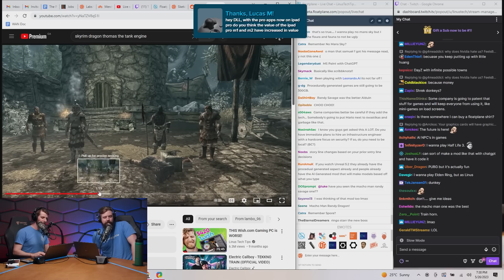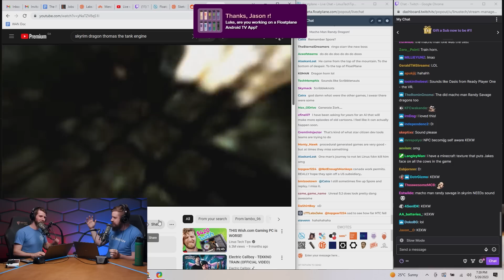Moore’s Law is Irrelevant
Moore’s law may be over – but how much does that matter?